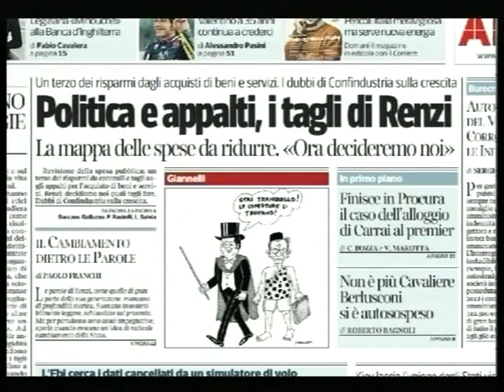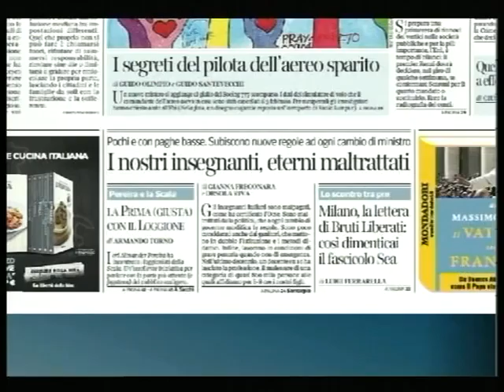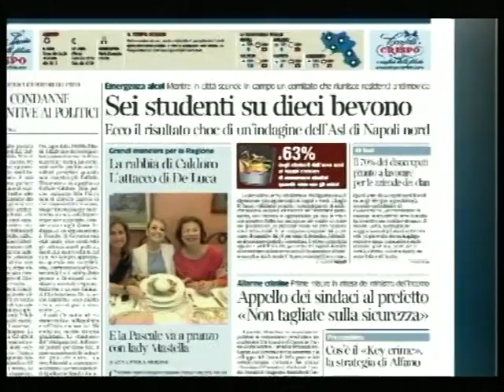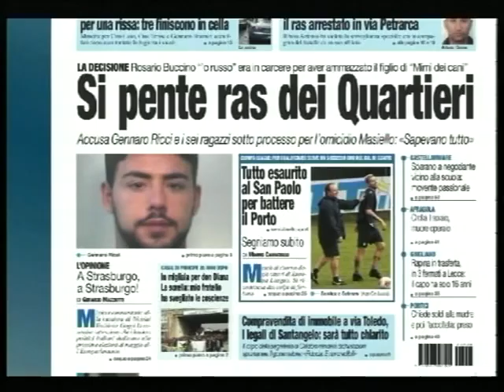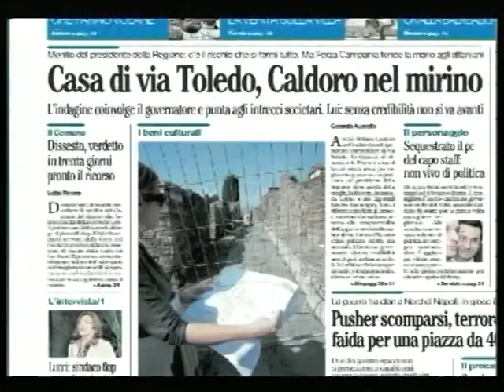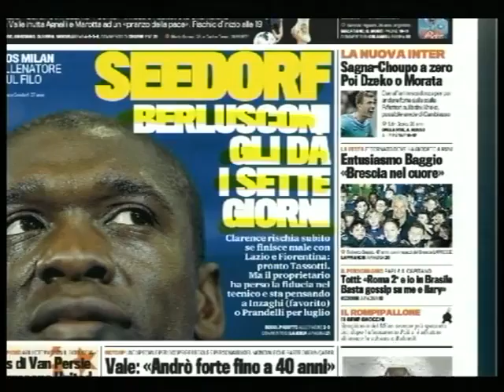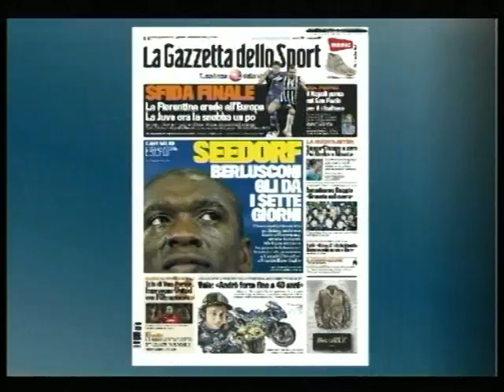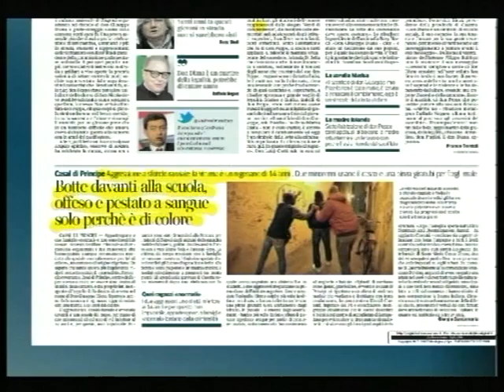TELELUNASET: RASSEGNA STAMPA DEL 20 MARZO 2014